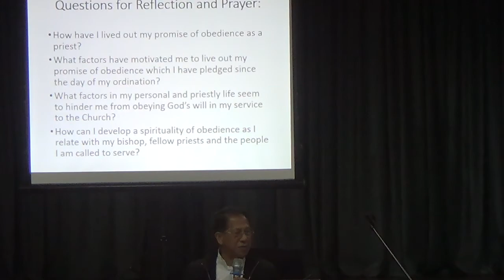02192018 monthly recollection and assembly 2